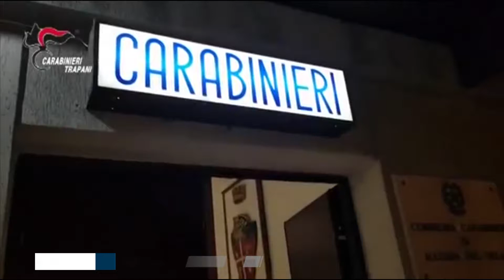Salemi (Tp) omicidio Angela Stefani: arrestato l'ex compagno